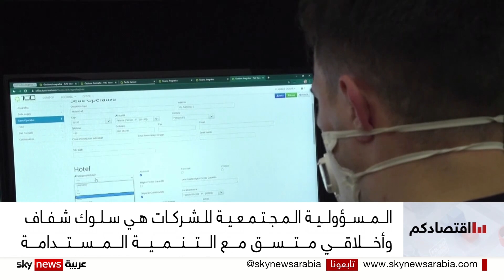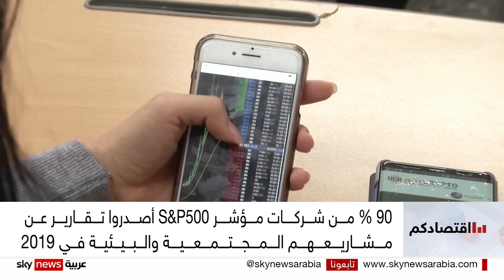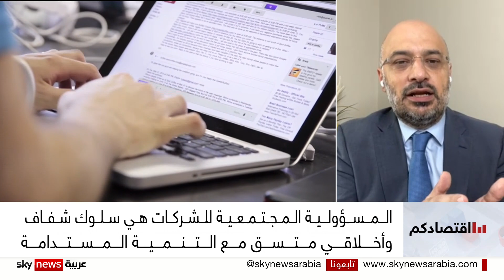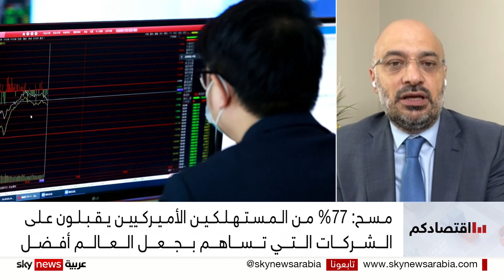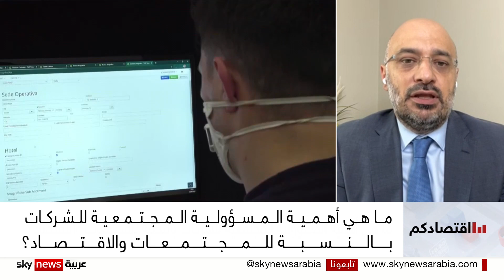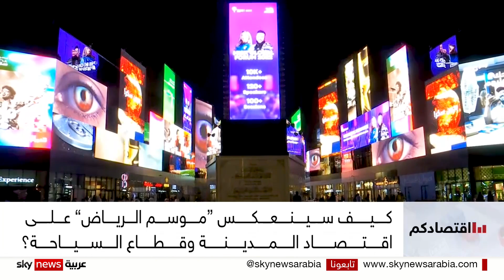حلقة اقتصادكم.. 13 نوفمبر 2022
في حلقة هذا الأسبوع من اقتصادكم نناقش مدى أهمية المسؤولية المجتمعية للشركات للاقتصاد والمجتمعات، كما نتحدث عن أثـر اتجـاه الحكومـة الكويتية لرفع رواتب 6 فئات من الموظفين على الاقتصاد، وأخيرا نناقش الأثر المتوقع لموسم الرياض على قطاع السياحة بالمملكة